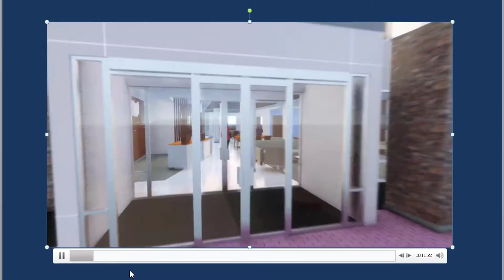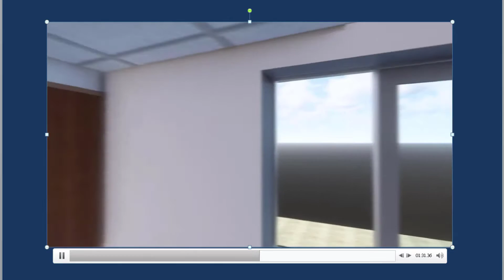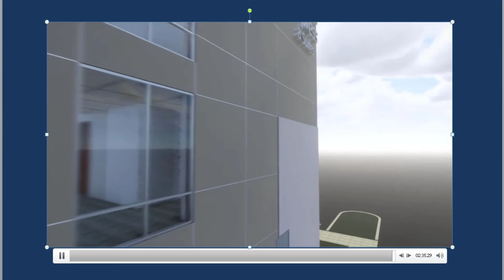Holiday Inn Walkthrough